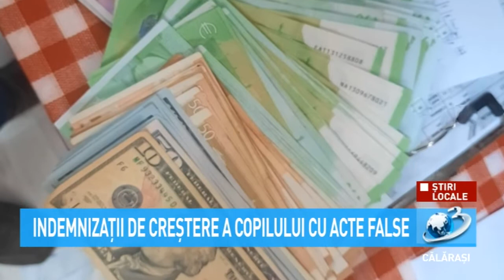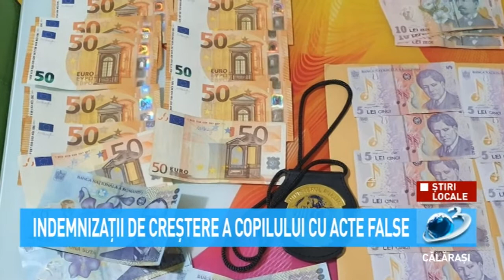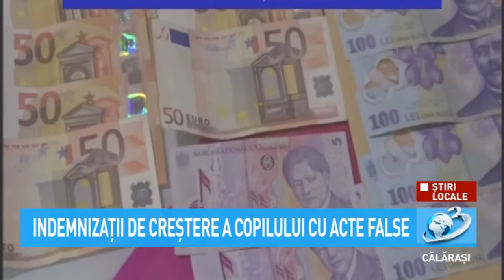Indemnizații de creștere a copilului cu acte false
În perioada 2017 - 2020 a acționat un grup infracțional organizat care, prin întocmirea, de documente în fals au fi obținut sume consistente de bani.